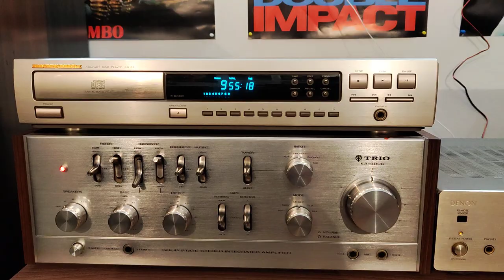Обзор акустики Lo-D (Hitachi) HS-70F (1981 г.в.)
источник Sony CDP-557ESD на усилителе Denon